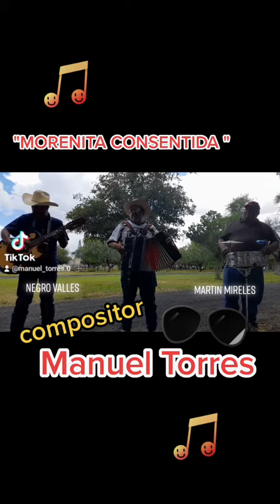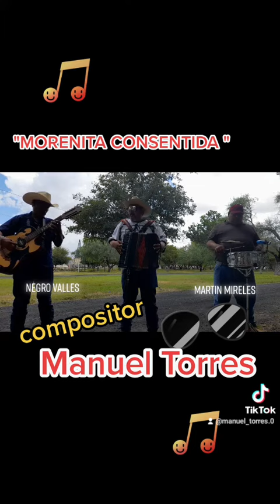MANUEL TORRES..Tema de mi autoria.. "MORENITA CONSENTIDA "....!!!!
Tema dedicado al locutor de radio "CASTULO POLAINAS " de Reynosa Tamaulipas..!!!